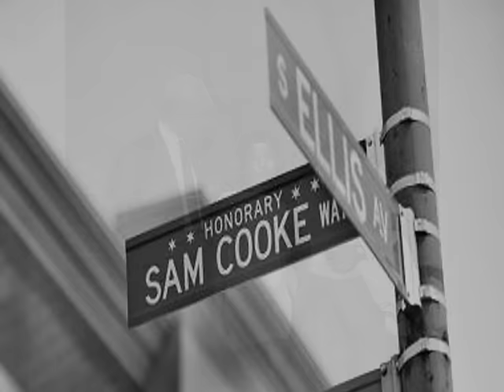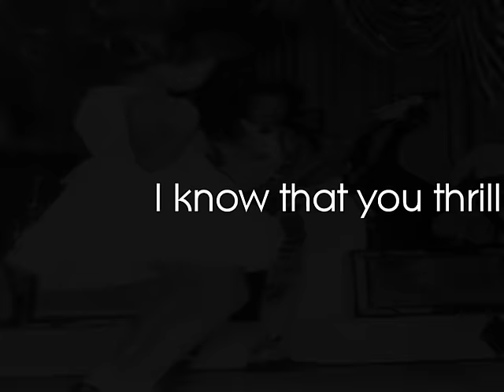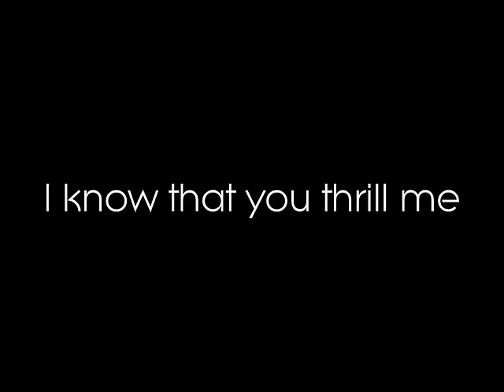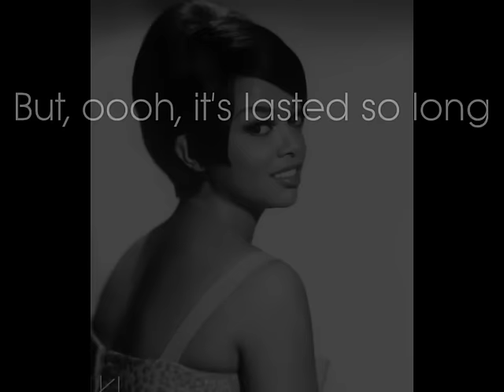Phil Perry - You Send Me (Sam Cooke)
The first single from Phil's forthcoming Album, "Say Yes" available 3.12.13.
Phil sings the Sam Cooke Classic "You Send Me".